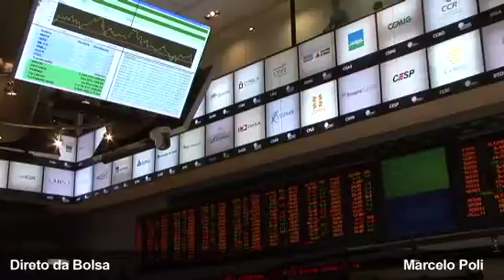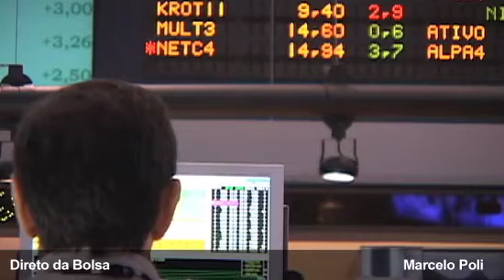Direto da Bolsa - 22 de Dezembro de 2010 - 1ª Edição